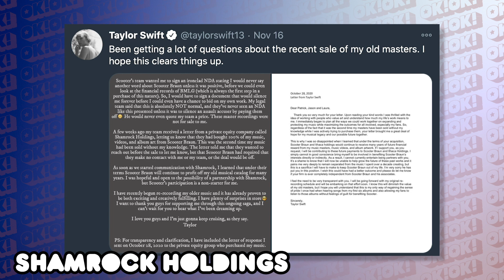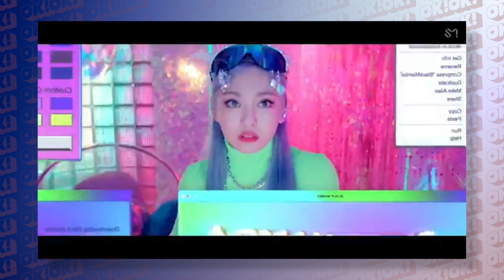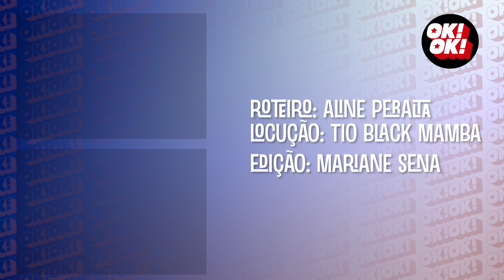NOVA MÚSICA DO RBD, ATUALIZAÇÕES TAYLORISFREE, DEBUT AESPA, TUDO QUE ROLOU NO PCA 2020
Você piscou e ele voltou! A Semana tá tão agitada que tem DOBRADINHA de 4+1! Isso mesmo as 4 fofocas que abalaram o mundo essa semana e aquela que poderia passar despercebida. VEEEEM VER!